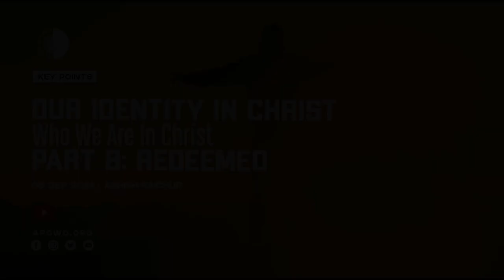Redeemed (Part-8) | Our Identity In Christ-Who We Are In Christ (Key Points) | Ashish Raichur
Redemption is a powerful truth in Scripture. In Christ, the believer is God's redeemed property, redeemed by the blood of Jesus Christ. What are we redeemed from? How do we walk in the provisions and blessings of our redemption? This message explains the important truth of our redemption in Christ and answers these questions. Share this message with someone you know.